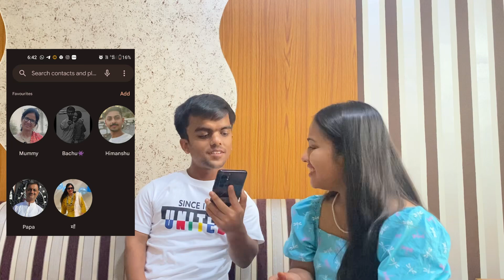What’s on our PHONE | Sakshi Rishabh | Mini influencers